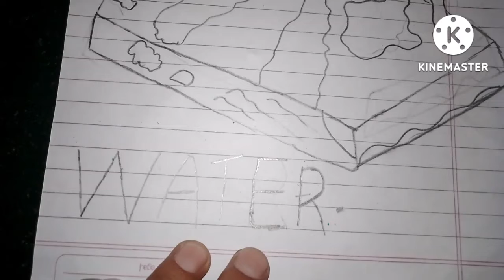My 1 drawing video